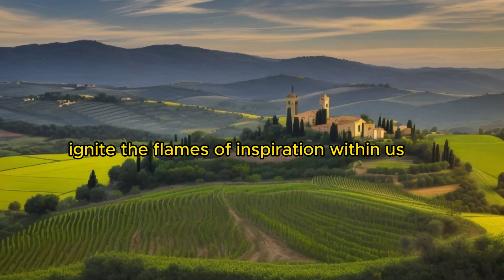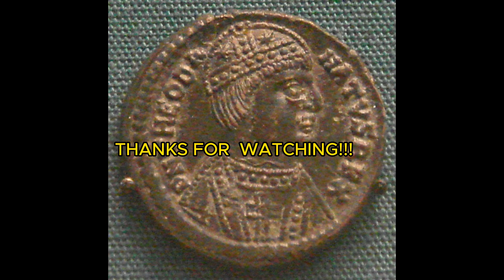The Rise and Fall of the Ostrogoths: A Forgotten People Who Shaped History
From the depths of the Baltic Sea to the pinnacle of power in Italy, the Ostrogoths were a people of fierce warriors, cunning leaders, and lasting influence. Their story is one of triumph and tragedy, of rise and fall. Join us as we uncover the epic saga of the Ostrogoths, a forgotten people who shaped history.
Ostrogoths, history, Germanic people, Theodoric the Great, Ostrogothic Kingdom, Italy, Byzantine Empire, decline and fall, legacy
the rise and fall of ,  rise and fall of rome ,  the rise and fall of the roman empire ,